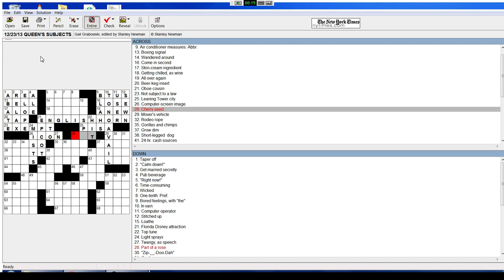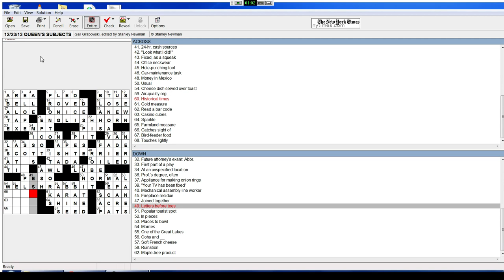Crossword Speed-Solving Demonstration by Dan Feyer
American Crossword Tournament Champion Dan Feyer attempts to set an unofficial world record for crossword solving. Can he do it??
Puzzle published in Newsday (Monday, 12/23/13), written by Gail Grabowski, edited by Stanley Newman